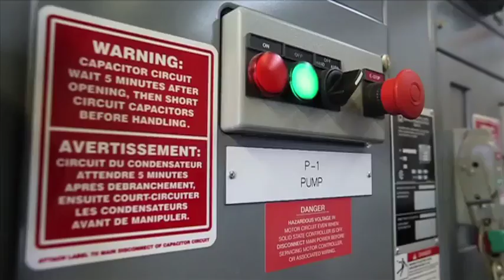City of Edmonton reminds people what not to flush